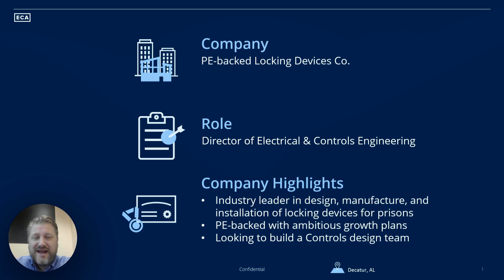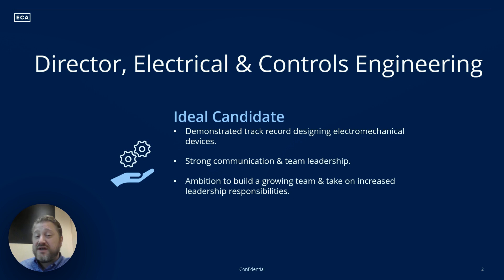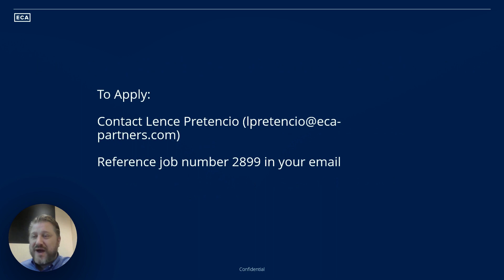Open role: Director of Engineering, PE-Backed Locking Devices Co.